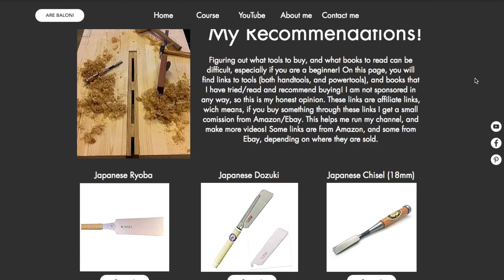Testing my new CHAINSAW-MILL Setup!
(ENABLE SUBTITLES)

Testing my new Chainsaw-Mill Setup! I got a few comments on my previous chainsaw-milling video, saying I should add a winch to my setup. So I did! Here is my first time testing it.

Tools I recommend:
Japanese saws
Marking knife
Carving tools

Books I recommend:
Japanese Joinery
Maker Skills
Diresta´s book
Nick Offerman´s book

Camera equipment I use:
Mic: